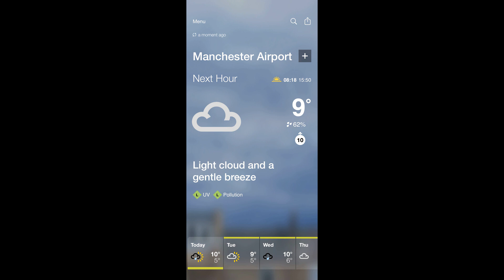RAF Boeing C17 Globemaster III | Taxi & Take Off from Manchester Airport to Tallinn - 14.12.2020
RAF Boeing C17 Globemaster III - ZZ178 | Taxi & Take Off from Manchester Airport to Tallinn - 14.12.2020

Rare troop movement visitor this morning from Brize Norton. demanded a special visit to watch it depart onwards to Estonia.